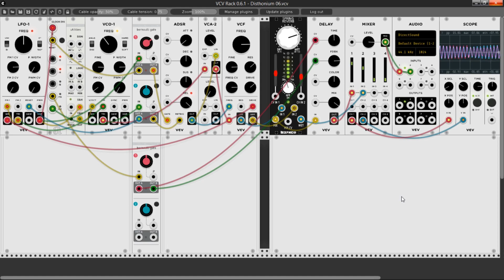VCV Rack - Distonium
I'm still having a lot of fun with a single VCO.

A slowly involving Drone into something undefinite.

As usual, overlaying some time-delayed instances adds some taste (try to match or cleverly mismatch) the rhythms.

Here you can download the patch (for free!), if you like it